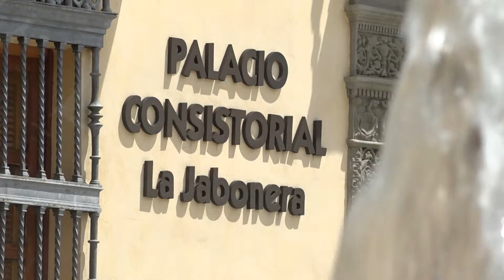Acto Literario presentación del Libro: "El sueño del Gramático" de Eva Díaz Pérez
Acto Literario presentación del Libro:
"El sueño del Gramático" de Eva Díaz Pérez
Celebración del 5ºCentenario de la Muerte de "Elio Antonio de Nebrija"
28 abril
19:30 horas
Palacio Consistorial "La Jabonera"
La nueva novela de Eva Díaz Pérez rinde homenaje al humanista Elio Antonio de Nebrija en el año de su V Centenario